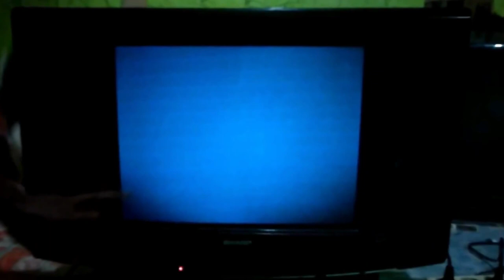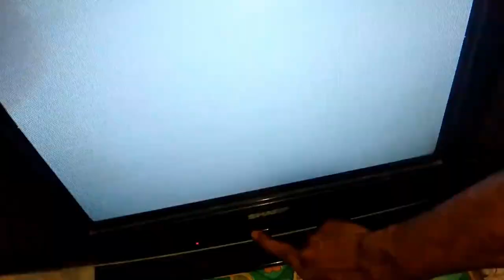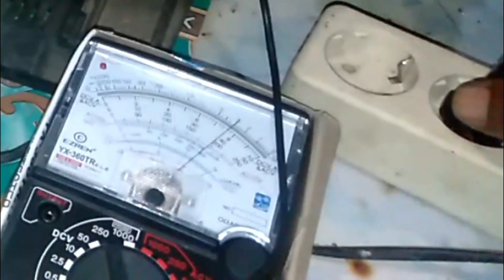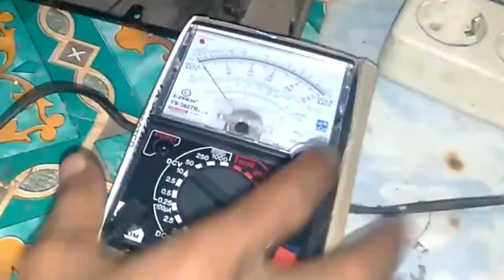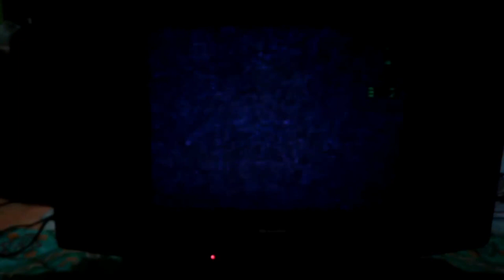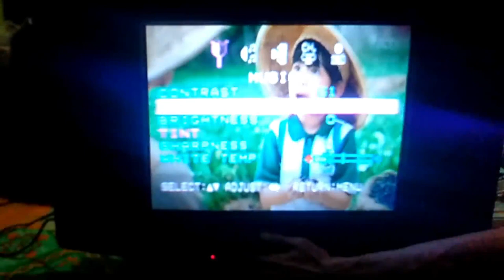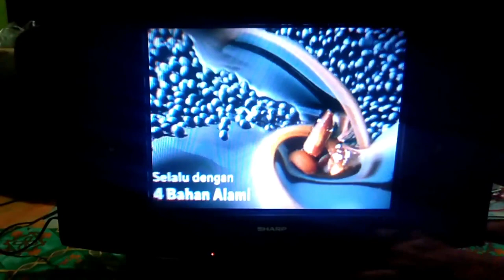Tv sharp alexander slim layar blangking || bergaris buku.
Assalamualaikum
 Pemirsa Sahabat'' semuanya,alhamdulillah saat ini kita masih diberi kesehatan sehingga kita bs melakukan tugas sehari''
dlm konten kali ini sy mencoba memperbaiki tv

merk                 :Sharp
jenis tabung    : slim
kerusakan       : Blangking/bergaris buku.
penyelesaian   :bs simak vidionya,dan  di mohon simak sampai habis biar tdk gagal fhm antara judul tamnel dan isi vidio yang sy buat.TRIMAKASIH.
wassalamualaikum WrWb